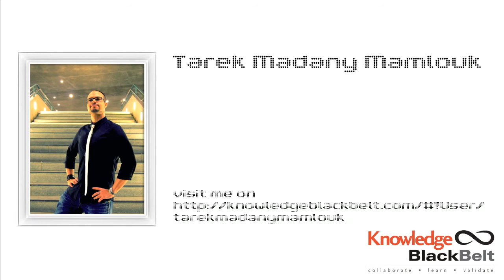KnowledgeBlackBelt QnA No.1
As a coach on knowledgeblackbelt.com I get a lot of questions about the KBB system. In this video I answer some of the most frequently asked ones.